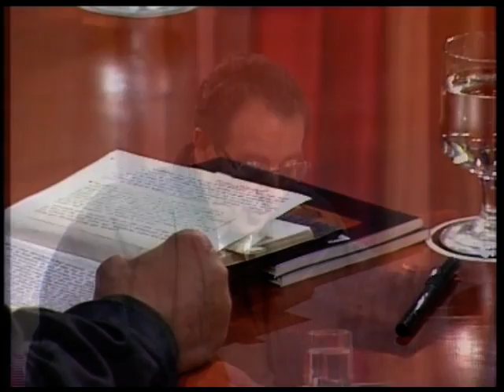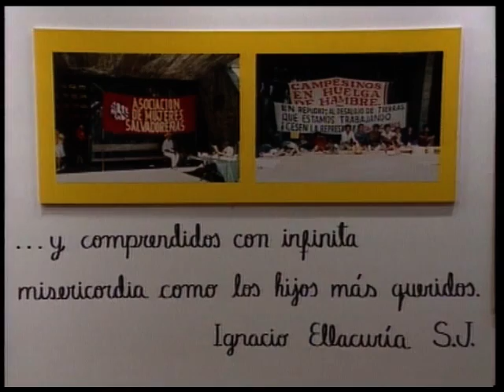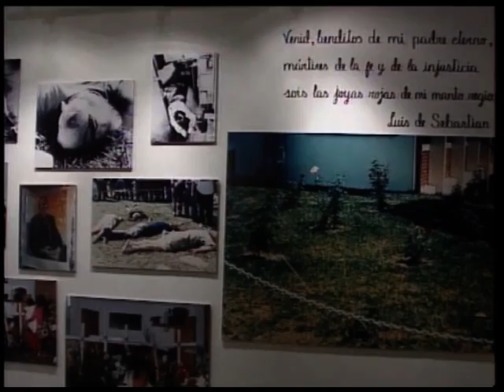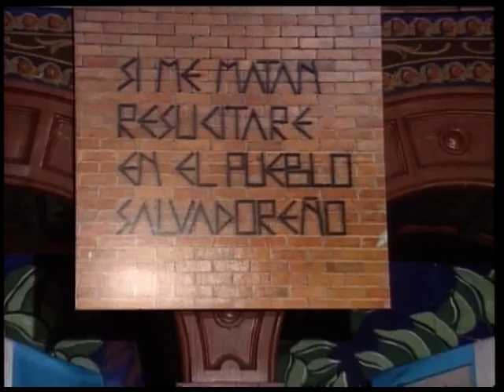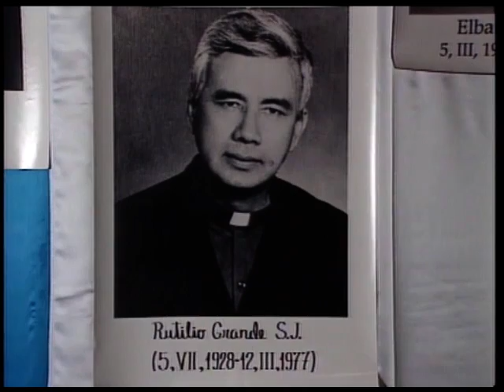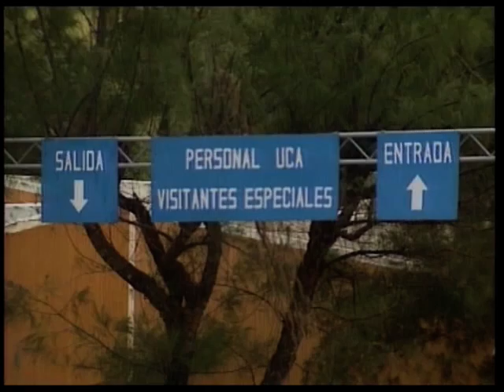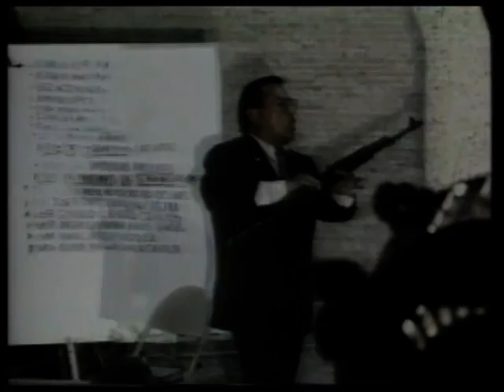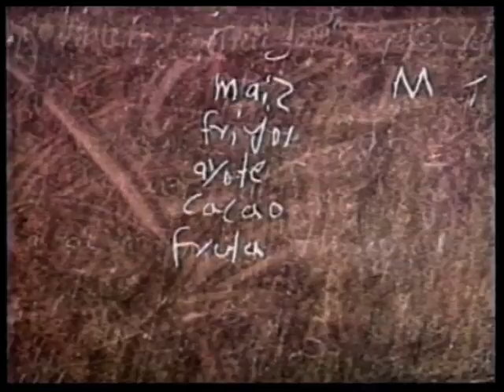Teología de la Liberación - La Tabla Redonda - TVE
Dirección y presentación: Francisco de Oleza Le Senne
Invitados: Norberto Alcover, Benjamin Forcano, Julio Lois, Monseñor Javier Oses, Jon Sobrino, Ignacio Ellacuria, Helder Cámara, Gustavo Gutierrez, Pedro Casaldáliga y Franciso Estrada
Visita, si quieres, el canal "reflejos de la mente"